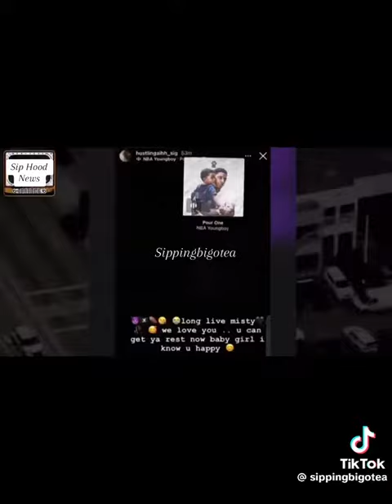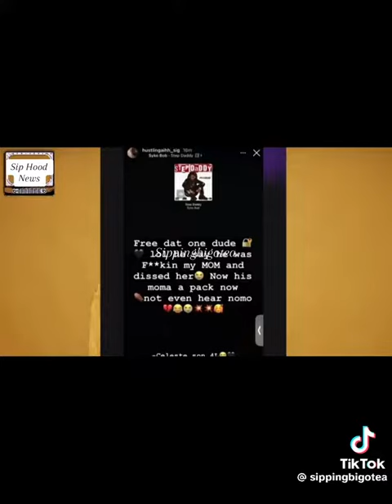They beef between dania beach and hollywood florida leaves two moms dead